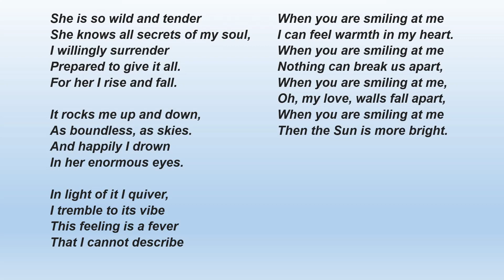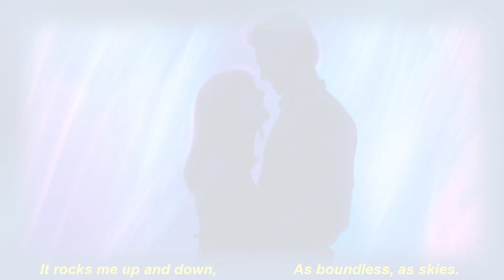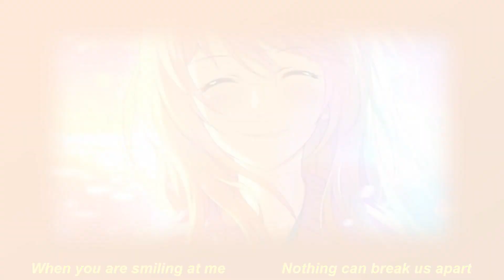My Love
Dedicated to My Love